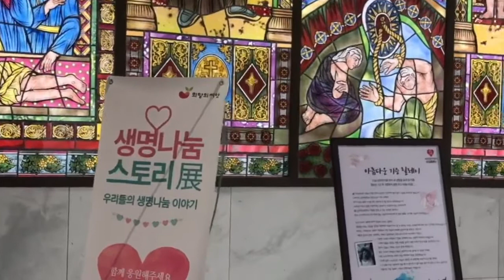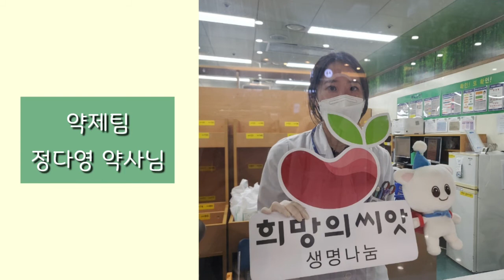⭐22's 생명나눔 캠페인⭐ 성빈센트병원 편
생명나눔의 소중함을 알리고 기증 희망 서약을 독려하기 위해 실시한 '생명나눔 캠페인'이 '성빈센트병원'에서 진행되었습니다🙌
생명나눔에 대한 감동적인 이야기가 담긴 '생명나눔 스토리展' 으로 병원에 계신 많은 분들에게 즐거움을 선물한 이번 캠페인🤗
생명나눔을 위해 열일하고 있는 KODA 코디네이터와 의료진 여러분, 그리고 이번 캠페인에 참여해 주신 모든 분들께 감사드립니다❤

- 누군가의 끝이 아니라, 누군가의 시작 -